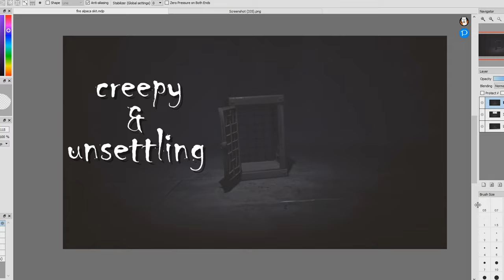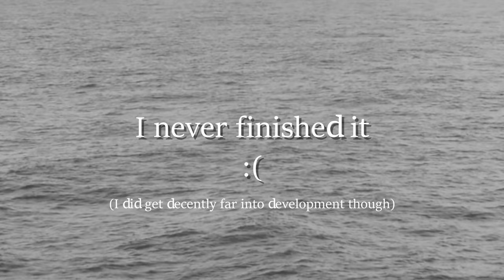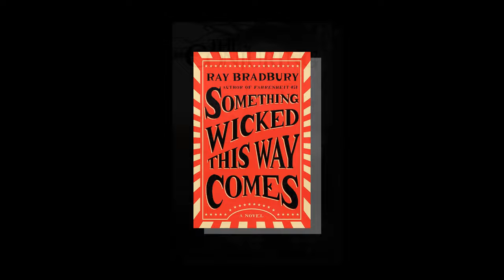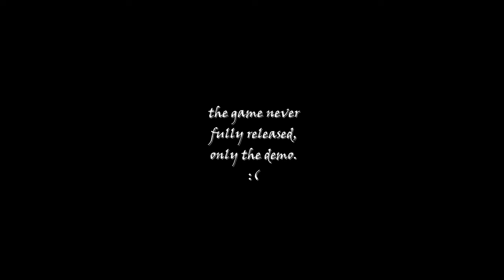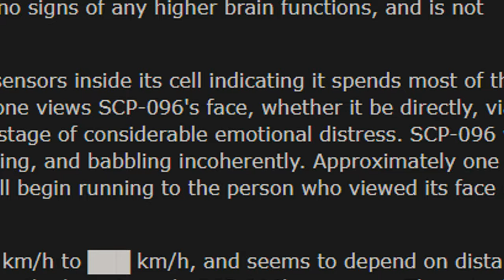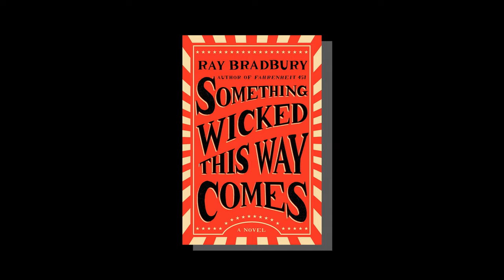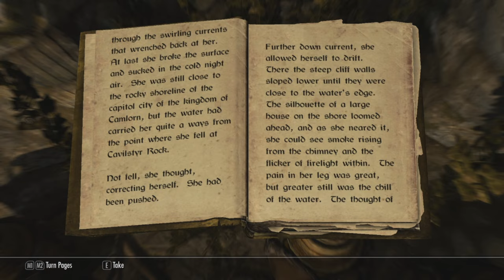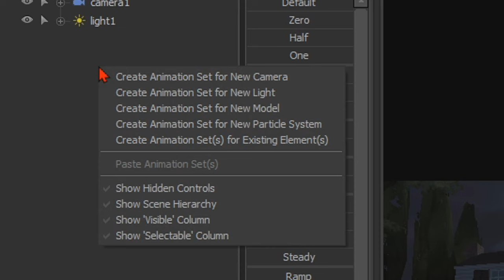Terror and Ambient Horror || Video Game Analysis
Jump-scares and cheap thrills get a lot of attention, instead let's look at ambient horror in this incoherent mosh pit of video game analysis that was somehow mashed into a video format.

The Discord server was deleted, you guys are fucking nuts lol, sorry.

Almost all footage is still recorded by me or my wife, I played a lot of horror games for this video. :(

I like grilled cheese.